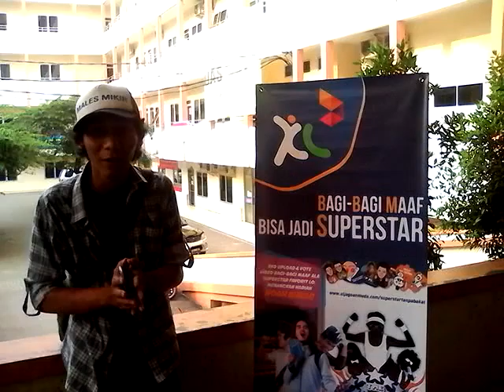[Judul tidak diisi]